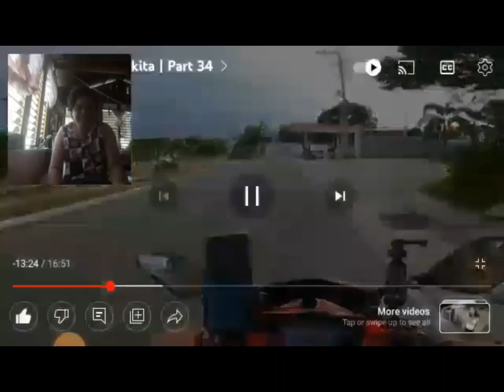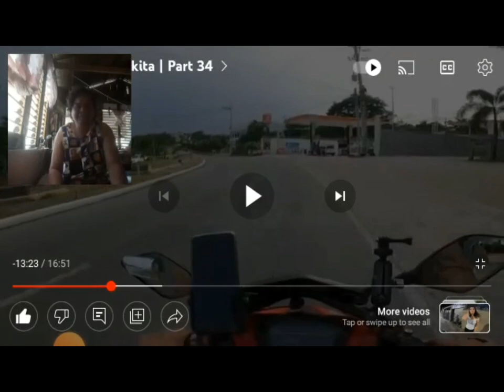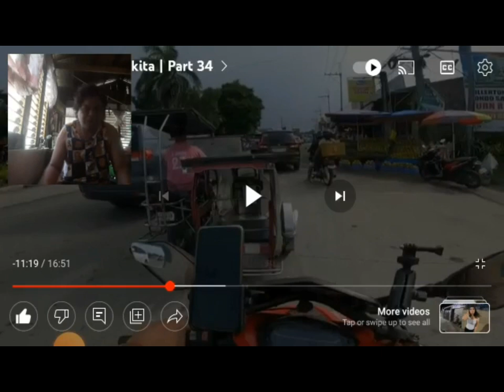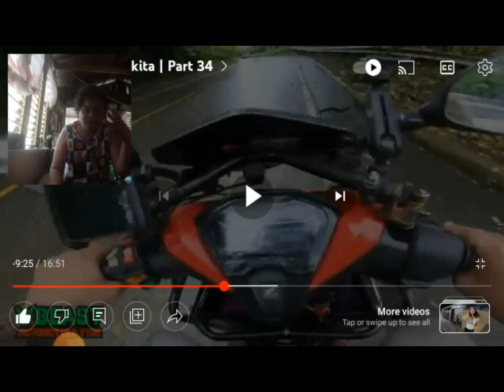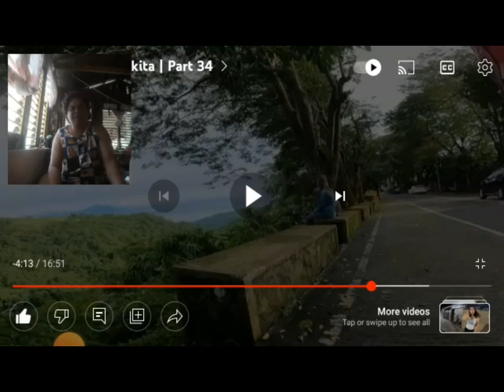Macky at Trisha